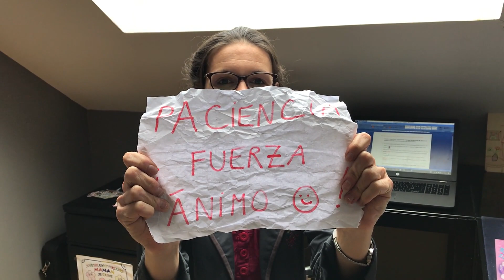On reste en lien !